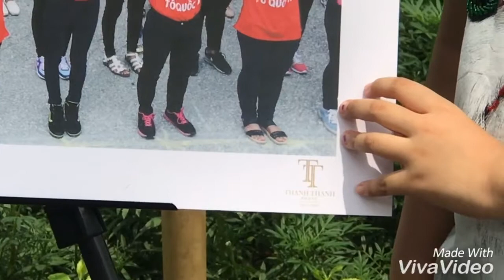[Sự kiện] Triển Lãm Ảnh "Hành Trình Tình Yêu" 2018 | THANH THANH PHOTO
TRIỂN LÃM ẢNH "HÀNH TRÌNH TÌNH YÊU" TẠI HỒ HOÀN KIẾM NGÀY 16-17/06 THÀNH CÔNG TỐT ĐẸP.

Thanh Thanh Photo vinh dự là nhà tài trợ chính thức cho triển lãm ảnh “Hành trình tình yêu” được tổ chức bởi thành đoàn Hà Nội và TuArt Wedding với gần 400 bức ảnh tôn vinh những khoảnh khắc đẹp, những hành động đẹp.

Chất liệu ảnh foamex được dùng trong triển lãm in mực UV sericol (made in UK), trọng lượng nhẹ giúp vận chuyển và lắp đặt dễ dàng, chống nước và màu sắc rực rỡ luôn là sự lựa chọn tuyệt vời và phù hợp nhất cho các triển lãm ảnh ngoài trời được khách hàng tin dùng trong những năm qua.